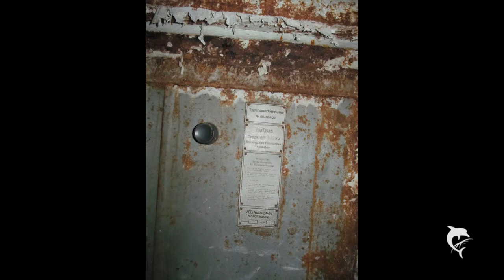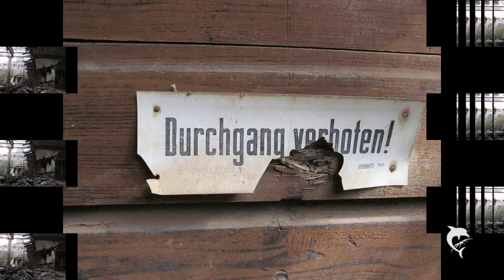Urbex: Fabrik in Gera (Juni 2014)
Hinter den Wohnhäusern aus dem Video von letzter Woche kam die Ruine einer Fabrik zum Vorschein. Möglicherweise handelt es sich um eine ehemalige Druckerei, in der z. B. Plakate und Briefmarken hergestellt wurden.
"Sonido del Sol" (The Polish Ambassador feat. Ryan Herr & Saqi)